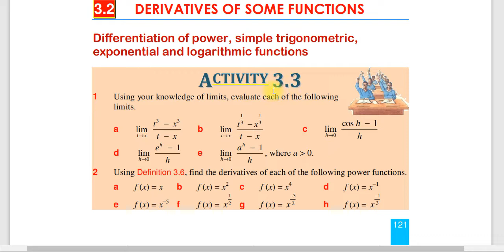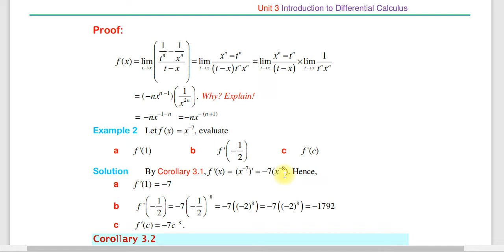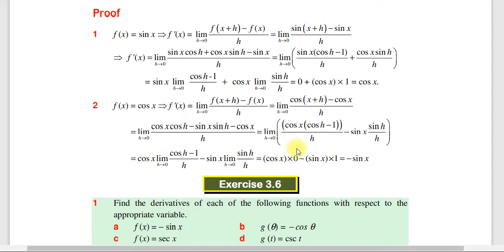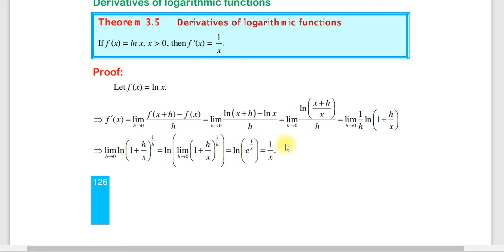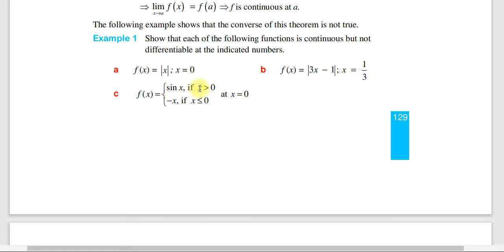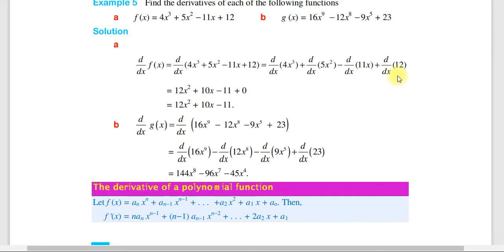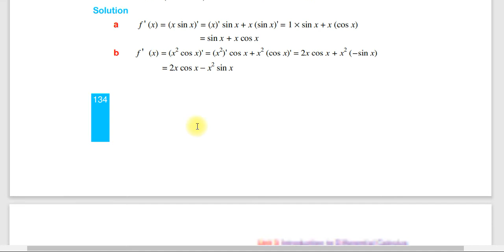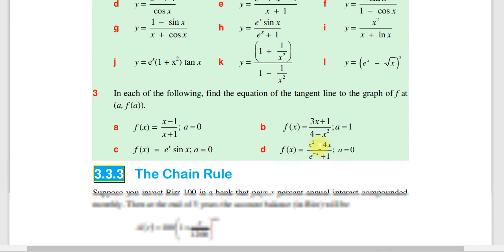Mathematics Grade 12 unit 3 part 2/የ12ኛ ክፍል ሒሳብ ምዕራፍ 3 ክፍል 2